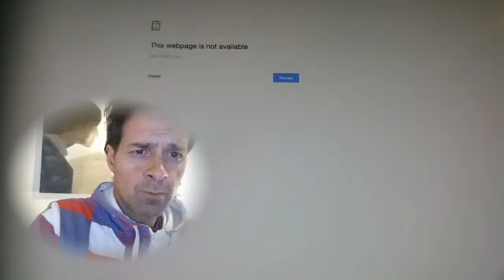LOOKING AT the internet (Charlie Hebdo)